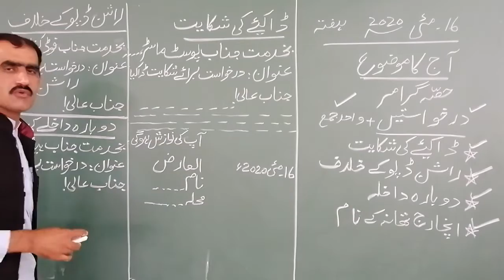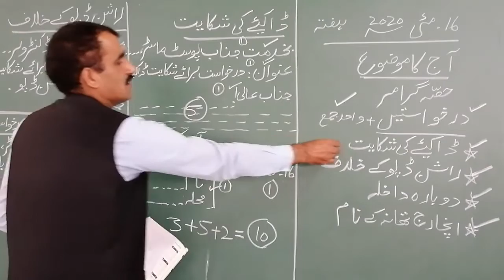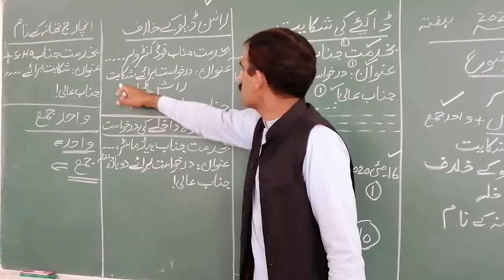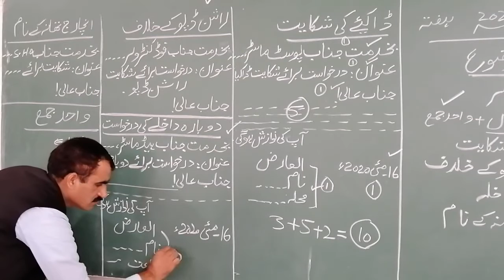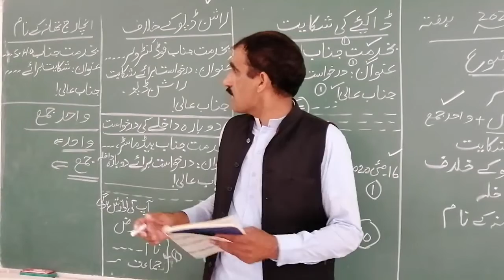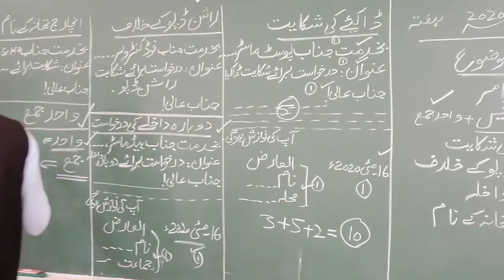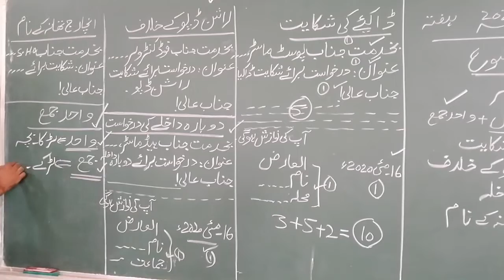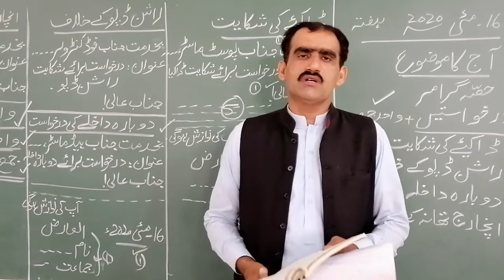urdu 16 May 9th old